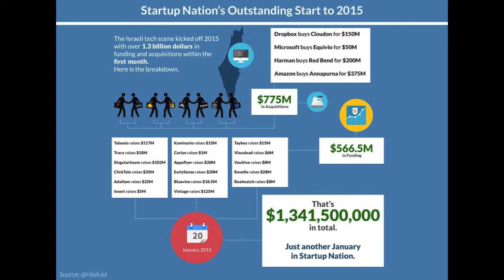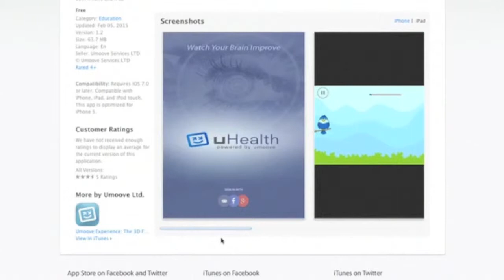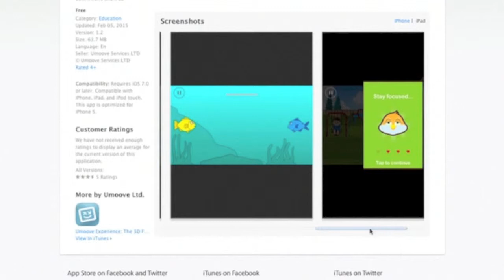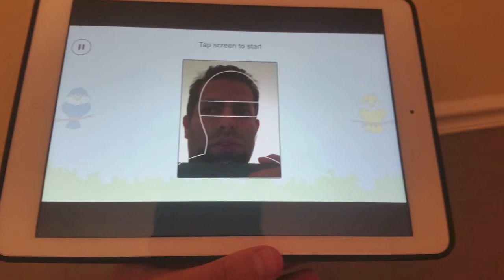Mobile Eye Work Out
Did you know that in January there was over 1. 3 billion dollars in funding and acquisition of Israeli start ups? Video blogger Aaron Herman spoke with  Jack Gottesman of the Israeli start up umoove about their innovative application uhealth.
When someone is not focused/ distracted, you see it in their eyes!
Using Umoove eye tracking, you look into your eyes and guide you through a training process to improve your focus and attention abilities, helping you achieve more productivity and be more successful at school or work.